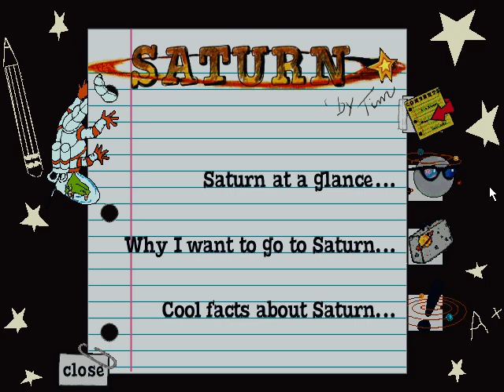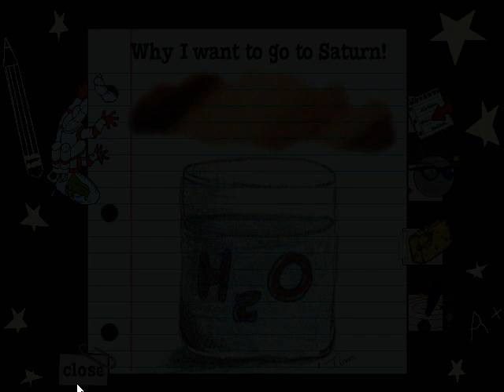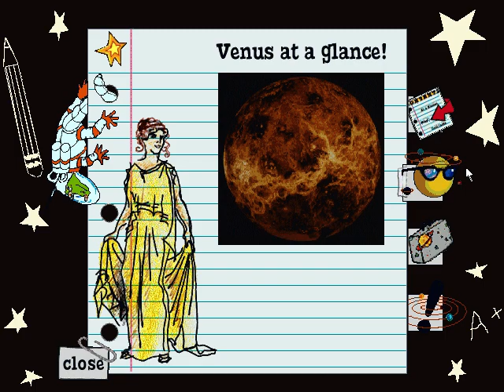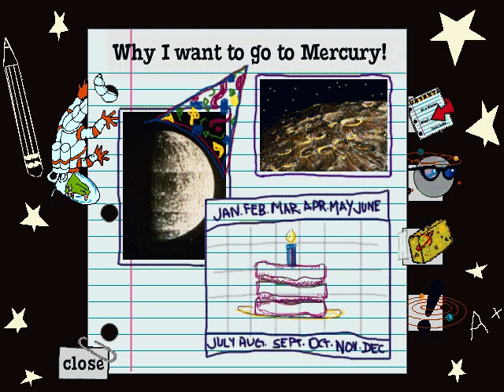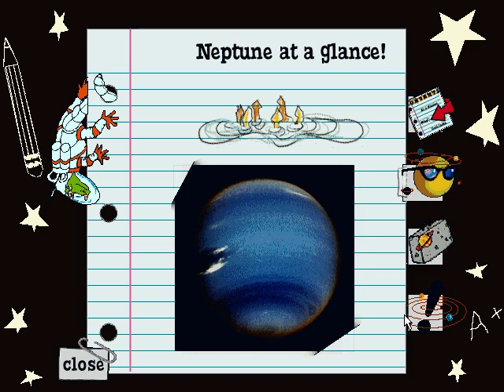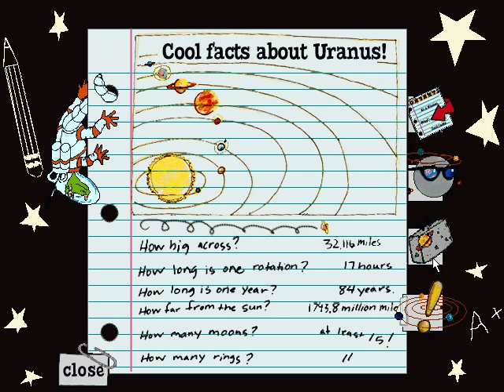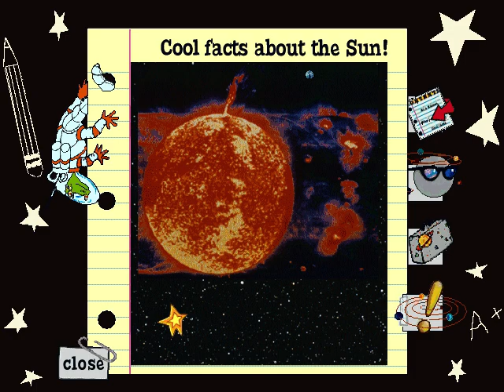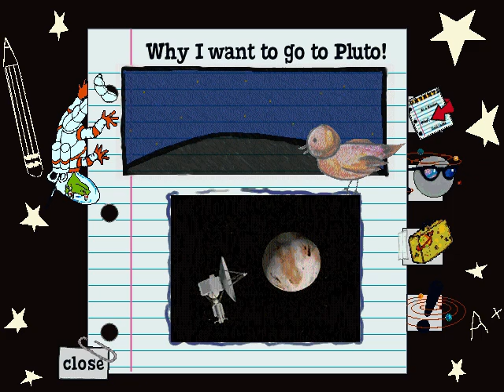Whoa, I Remember: The Magic School Bus Explores the Solar System: Part 1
(Microsoft Kids) (1994)

Take an interplanetary adventure as Scholastic's The Magic School Bus blasts off. You can help find Ms. Frizzle's hiding place by becoming a space traveler! Find clues and more as you travel from planet to planet with Ms. Frizzle's class on board the Magic School Bus. Wahoo!
Based on Scholastic's award-winning book series, this CD-ROM software is designed to entertain and encourage a sense of adventure and exploration, especially about science and technology. The Magic School Bus Explores the Solar System features the irrepressible science teacher, Ms. Frizzle, and her inquisitive class in an out-of-this-world adventure. Kids can take control of the bus and explore the nine planets in our solar system, conducting science experiments and playing games at each stop.